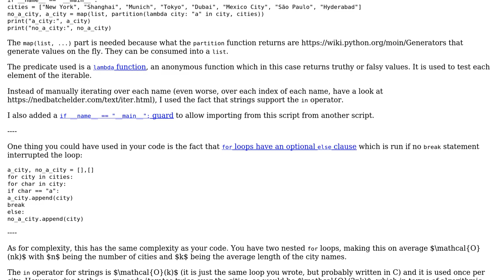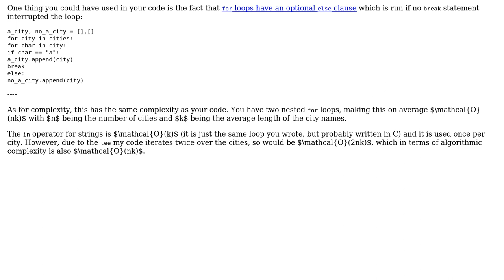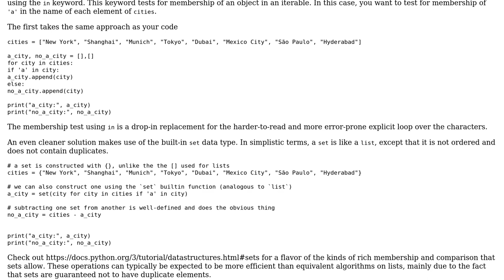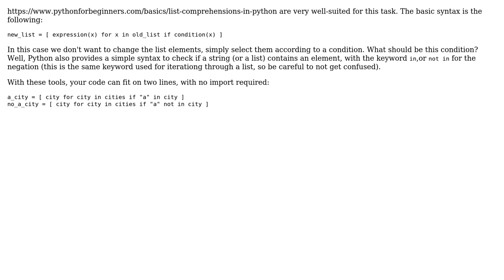Code Review: Divide a set of strings into those which contain "a" and those which don't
With thanks & praise to God, and with thanks to the many people who have made this project possible! | Content (except music & images) licensed under CC BY-SA | Music | Images & others | With thanks to user Toby Speight user JacobCheverie user Graipher user Gareth Rees user Endulum user Aetol and the Stack Exchange Network Trademarks are property of their respective owners. You are responsible for your own actions.